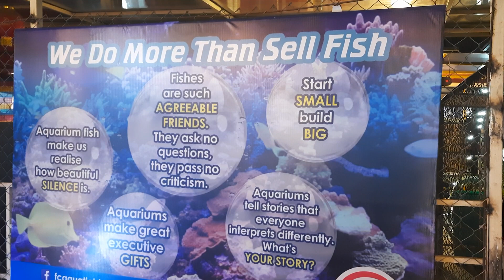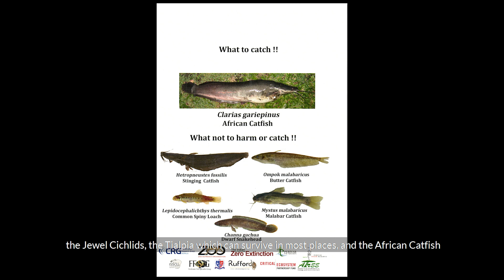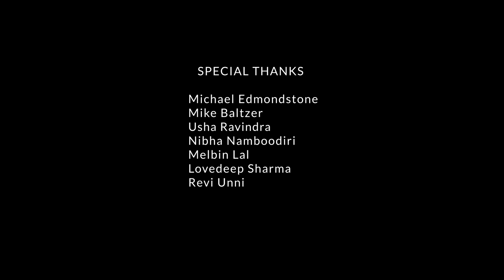The Denison's barb and the aquarium trade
In our second of three films, we explore the Denison's barb in relation to the aquarium trade.

When the species was first introduced to the hobby around the turn of the millennium, it was collected to such an extent that wild populations were compromised. But, realising that wild capture was unsustainable, the hobby started breeding programmes to satisfy the demand of a growing trade. Barb numbers rose in the wild.

But the species still faces huge threats from sand-minding and pollution, and the barb has been listed by the IUCN Red List of Threatened Species as Endangered.

The home aquarium community can be the heroes in bringing the species back from the brink of extinction!